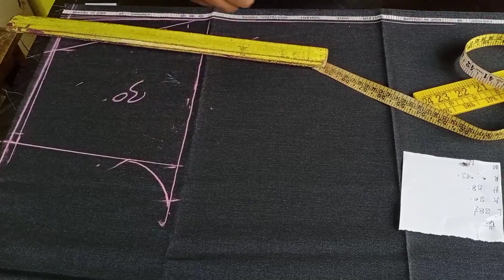Fitting बाली Pant कटिगं करना सीखे || How To Cutting Jant's Fitting Pant